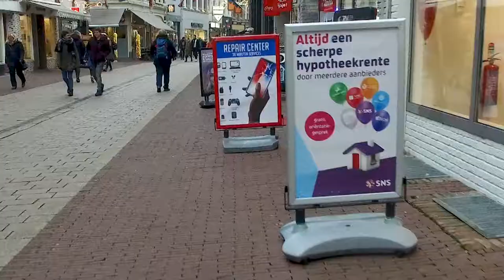Te veel reclameborden